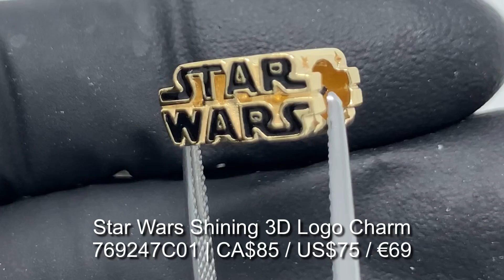STAR WARS X PANDORA collection - NEW 2020! See the up close!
Check out the new STAR WARS collection up close!

Pandora Moments Star Wars Snake Chain Clasp Bracelet - 599254C00

Christine Jewellers
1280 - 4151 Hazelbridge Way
Richmond, BC V6X 4J7
Canada